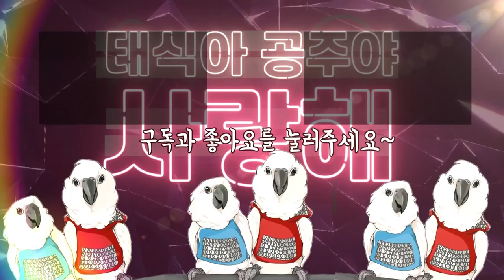앵무새 식습관 때문에 죽을 수 있다구요?!